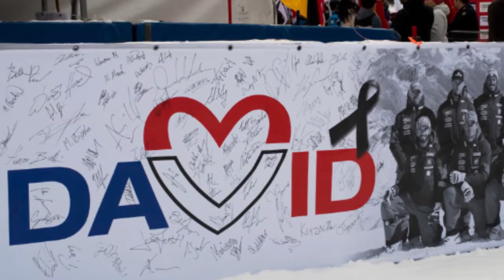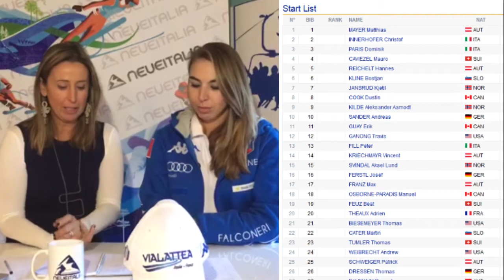Super G Maschile Lake Louise - 26 Novembre 2017